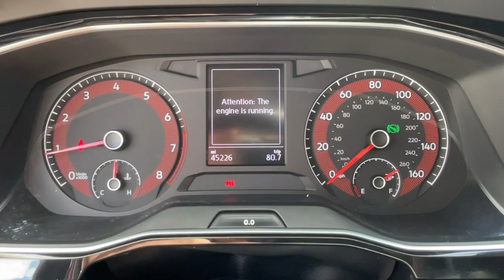2019 Volkswagen Jetta Mesa, Gilbert, Chandler, Tempe, Queen Creek, AZ P10463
Used 2019 Volkswagen Jetta 1.4T SE available in Mesa, Arizona at Berge Mazda Volkswagen. Servicing the Gilbert, Chandler, Tempe, Queen Creek, AZ area.

Clean CARFAX. 2019 Volkswagen Jetta 1.4T SE FWDbr8-Speed Automatic with Tiptronic 1.4L TSIbrbrOur Family To Yours With Only The Best Hand Picked Pre-Owned Vehicles For Sale At The Best Prices!brbrServing The Valley For Over 40 Years!brbrRecent Arrival! Odometer is 26945 miles below market average! 30/40 City/Highway MPGbrbrAwards:br  * 2019 KBB.com 10 Coolest New Cars Under $20000   * 2019 KBB.com 10 Best Sedans Under $30000
Wheels: 16 Two-Tone Rama Black|Heated Front Comfort Seats|Perforated V-Tex Leatherette Seat Trim|Radio: Composition Color w/6.5 Touchscreen|4 Speakers|4-Wheel Disc Brakes|Air Conditioning|Electronic Stability Control|Front Bucket Seats|Front Center Armrest|Leather Shift Knob|Tachometer|ABS brakes|AM/FM radio|Alloy wheels|Automatic temperature control|Brake assist|Bumpers: body-color|Delay-off headlights|Driver door bin|Driver vanity mirror|Dual front impact airbags|Dual front side impact airbags|Front anti-roll bar|Front dual zone A/C|Front reading lights|Front wheel independent suspension|Fully automatic headlights|Heated door mirrors|Heated front seats|Illuminated entry|Low tire pressure warning|Occupant sensing airbag|Outside temperature display|Overhead airbag|Overhead console|Panic alarm|Passenger door bin|Passenger vanity mirror|Power door mirrors|Power moonroof|Power steering|Power windows|Radio data system|Rear anti-roll bar|Rear reading lights|Rear seat center armrest|Rear window defroster|Remote keyless entry|Speed control|Speed-sensing steering|Split folding rear seat|Steering wheel mounted audio controls|Telescoping steering wheel|Tilt steering wheel|Traction control|Trip computer|Variably intermittent wipers|Exterior Parking Camera Rear|Standard fuel economy fuel type: gasoline